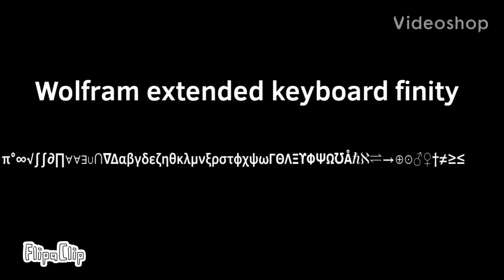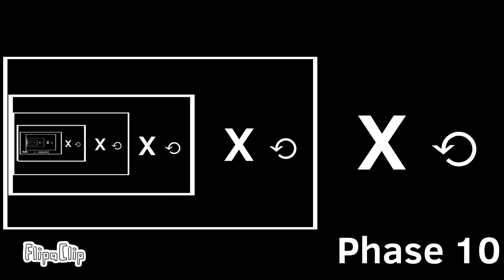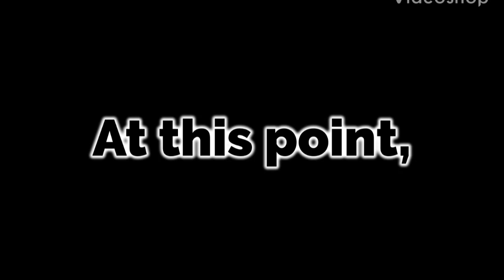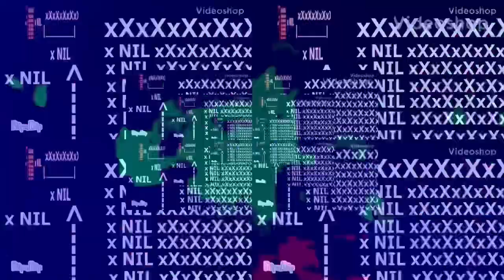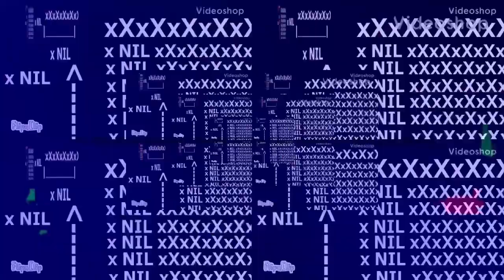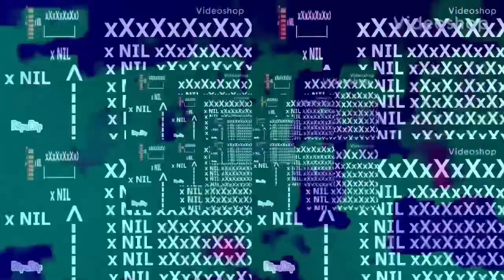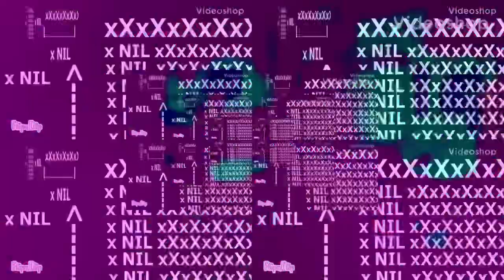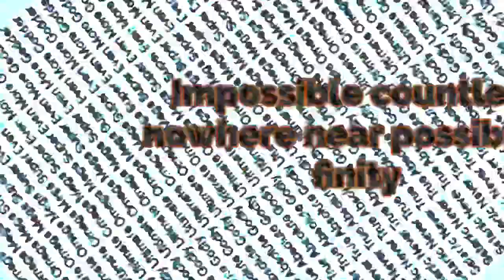NUMBERS 0 TO F̴͚͓̄🅾️R҉Ⓖ๏⊺T₣й [3/3] (?!¡¿)